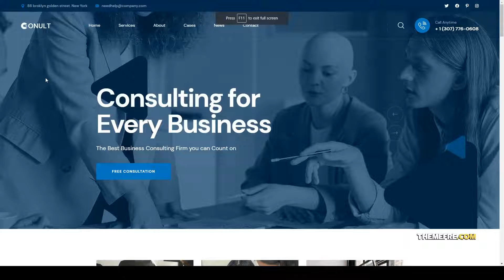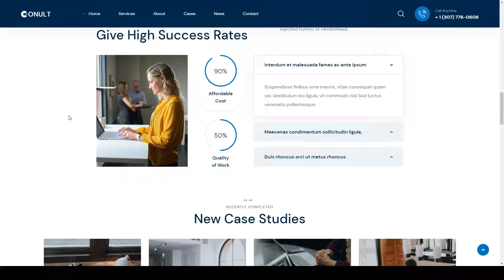Conult - Consulting Business HTML Template consultant company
Columns 4+

 Layout Responsive

 Tags accountant, advertising, advisor, agency, business, company, consultant, consulting, Consulting Agency, finance, finance business, financial, lawyer, marketing, mentors